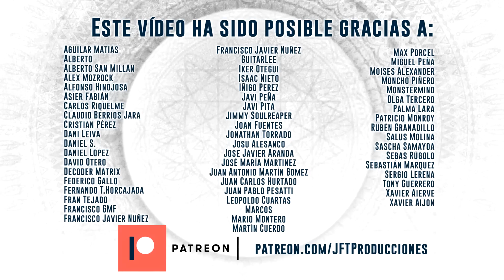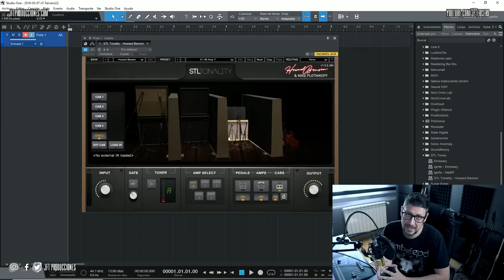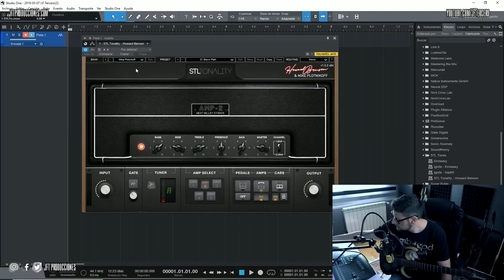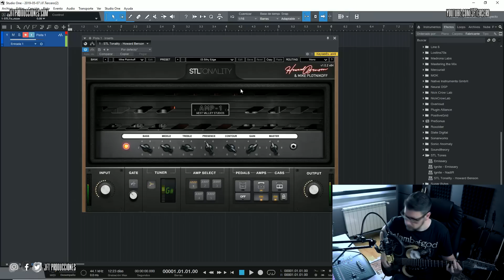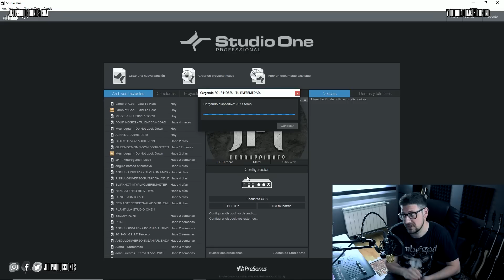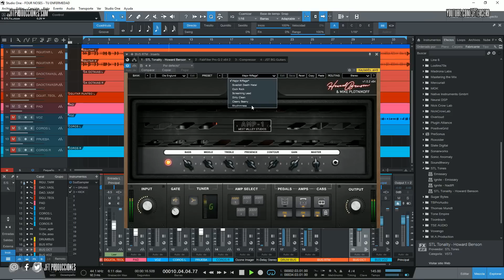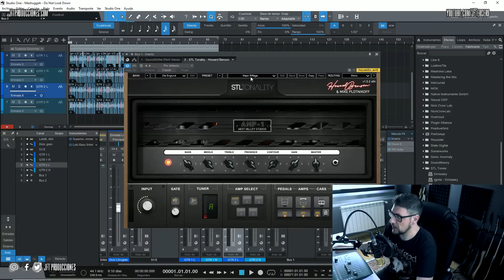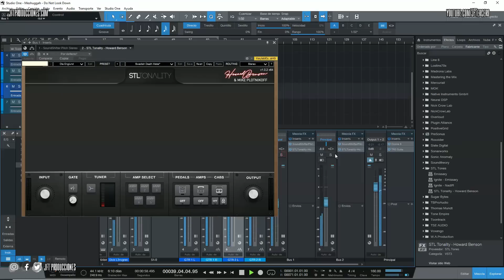STL TONALITY: Howard Benson || Review & Demo en español || Tono BRUTAL